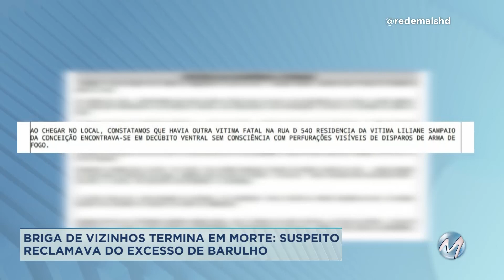Mulher é morta com golpes de faca no Norte de Minas